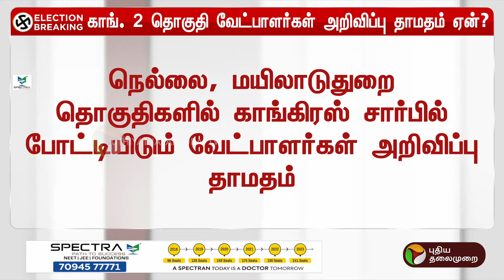BREAKING: காங்கிரஸ் 2 தொகுதி வேட்பாளர்கள் அறிவிப்பு தாமதம் ஏன்? | CONGRESS | PTT